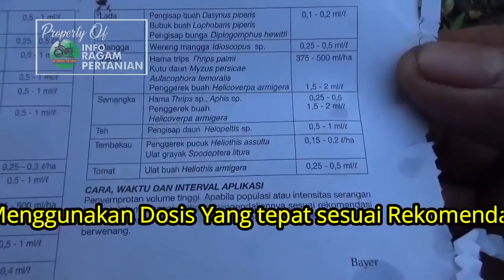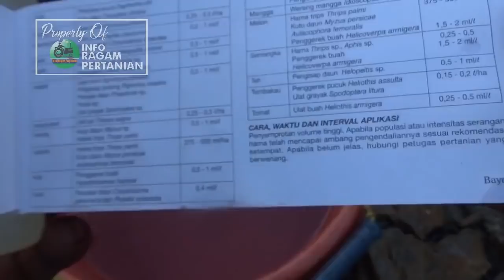Ini Bahan Insektisida untuk mengendalikan Perusak Daun DURIAN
Dalam Membudidayakan tanaman serangan hama pengganggu tanaman terutama perusak daun atau pengisap daun akan selalu ada sejak tanaman itu tumbuh hingga dewasa...gejala serangan ditandai dengan rusaknya daun sehingga akan mengakibatkan tanaman aakan terganggu tumbuh seperti pada tanaman durian ..gejala serangan hama dan penyakit pada tanaman durian apabila tidak dilakukan penanganan maka proses pertumbuhan akan terganggu ,nah bahan apa saja yang kita gunakan secara kimiawi dalam mengendalikan hama durian berikut informasinya,,,,

silakan hubungi kami di Nomor kami dibawah ini:
gabung di groub kami FACEBOOK: INFO RAGAM PERTANIAN
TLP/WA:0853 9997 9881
office: DESA PESOUHA KEC.POMALAA KAB.KOLAKA PROV.SULAWESI TENGGARA
PERHATIAN - Silahkan Share Video-video Kami  dengan catatan :
Jazakumullah khayran .